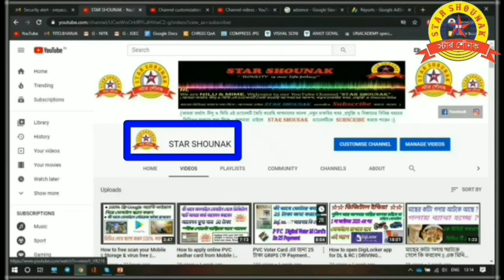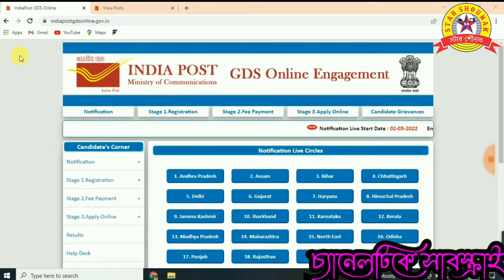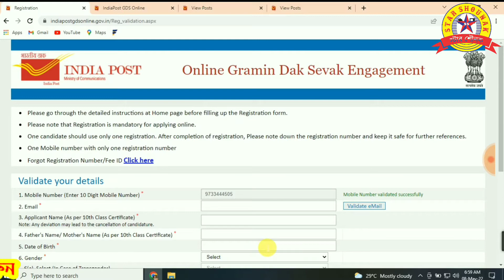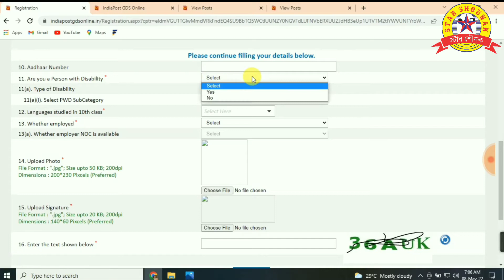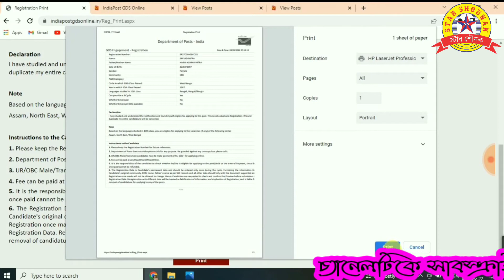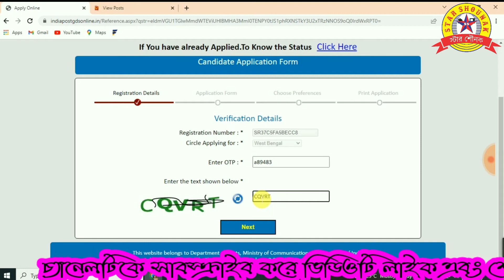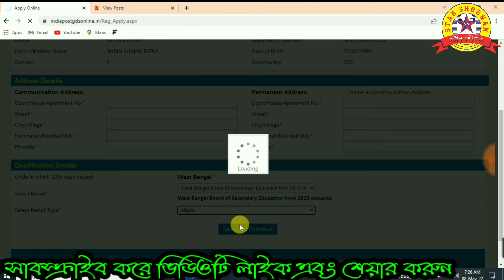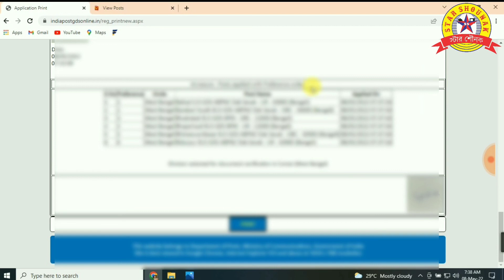Online GDS form fill up 2022 West Bengal || How to online Gramin Dak Sevak form fill up 2022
GDS Recruitment
online GDS form fill up
online GDS form fill up 2022
GDS Recruitment
Post office GDS form fill up 22
Gramin Dak Sevak Online Apply

Thanks
Regards
NILU & MIME